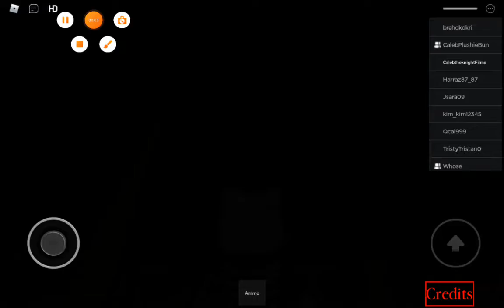Fnf piggy battle all jumpscares. game by ttheman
I like this game! enjoy